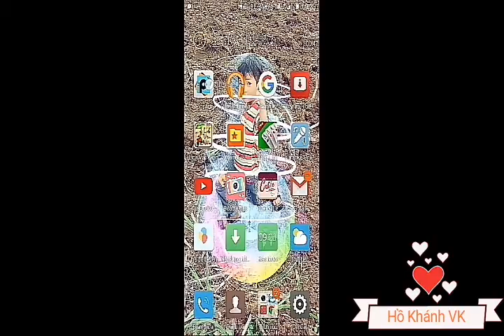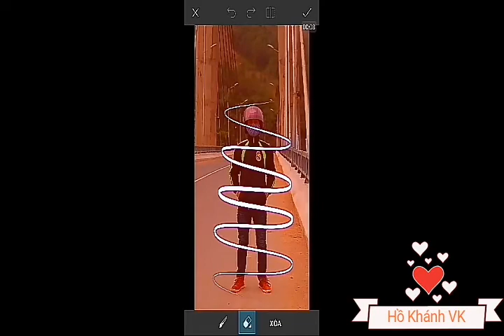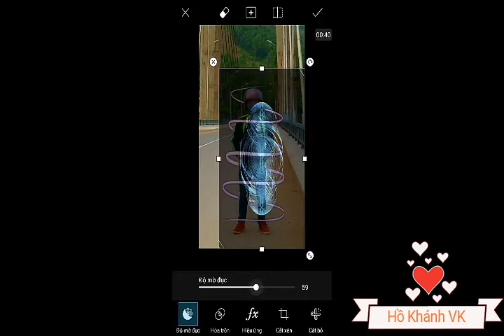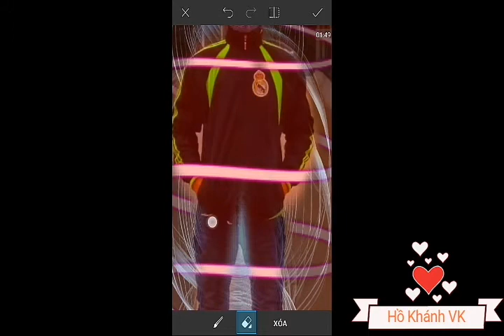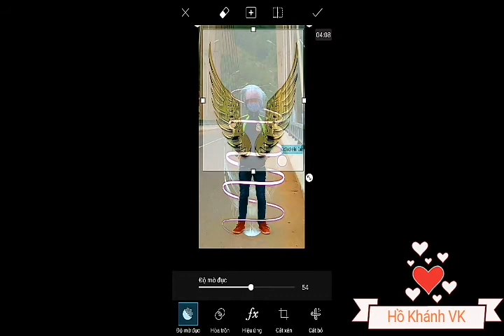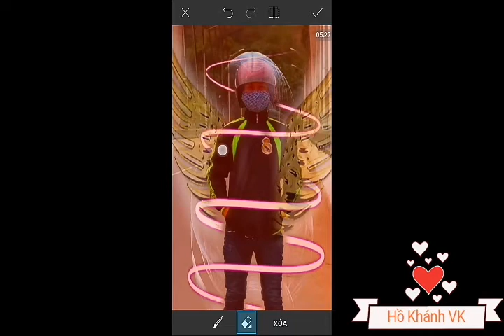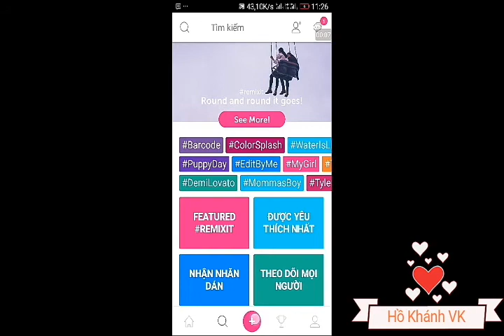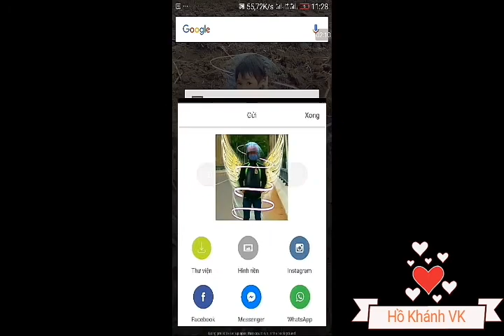PicsArt: GHÉP ẢNH CHUYÊN NGHIỆP TRÊN ĐT GHÉP KIỂU THIÊN THẦN, THÊM XOÁY, THÊM CÁNH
Ghép ảnh chuyên nghiệp trên ĐT ghép kiểu thiên thần, thêm vòng xoáy, thêm cánh... Ghép bắn Chưởng... Và nhiều thể loại khác qua picsA có ngày trên CHPlay, appvn